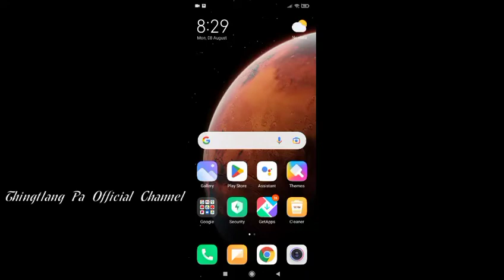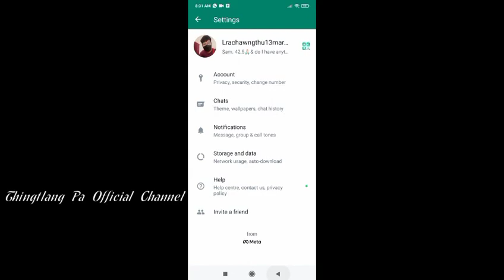kan phone keyboard enter ah send awm daih thin te siam dan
ka channel ah kalo lawm ache u.

harsatna nei chuan comment lamah aw